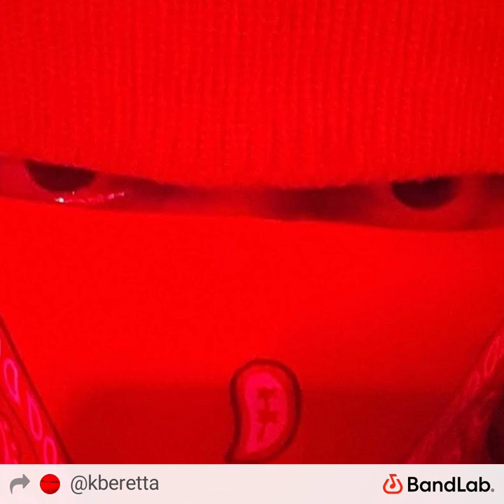Sympathy by 100K.Beretta